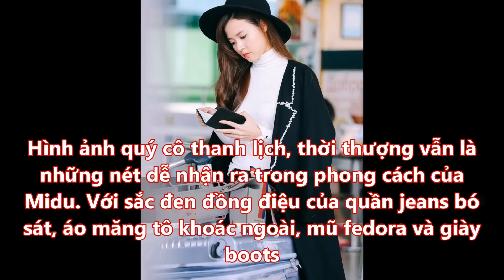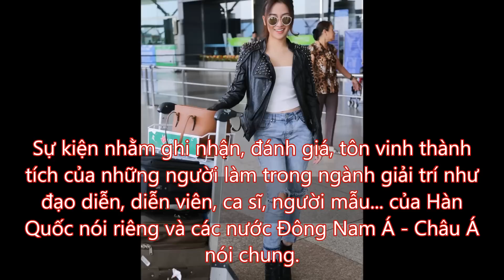Tin Nhanh - DJ Trang Moon 'đọ sắc' Midu tại sân bay trước giờ qua Hàn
DJ Trang Moon 'đọ sắc' Midu tại sân bay trước giờ qua Hàn
Vào lúc 13h hôm nay (29/11), DJ Trang Moon cùng diễn viên Midu đến sân bay Tân Sơn Nhất để bay sang Seoul tham dự lễ trao giải Korean Culture Entertainment Awards 2016.